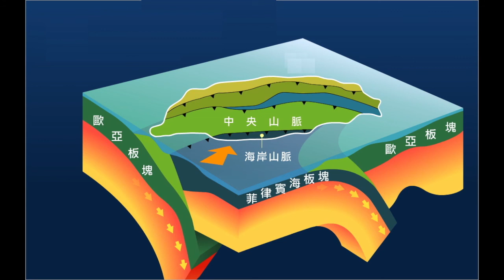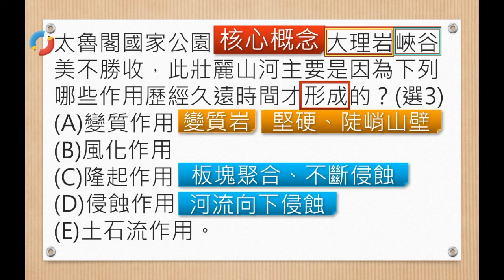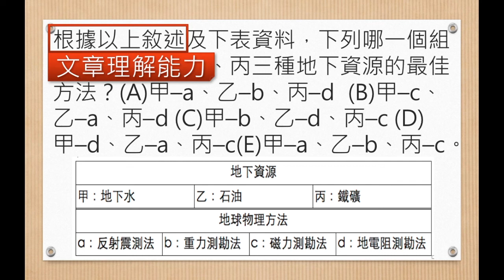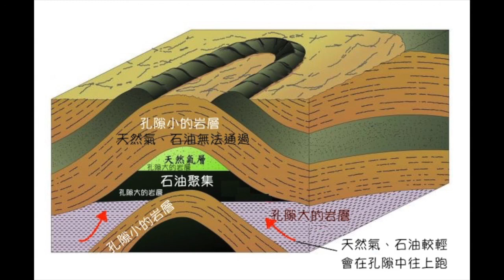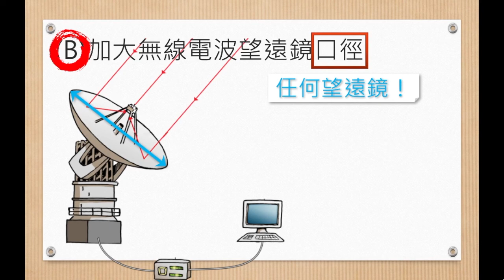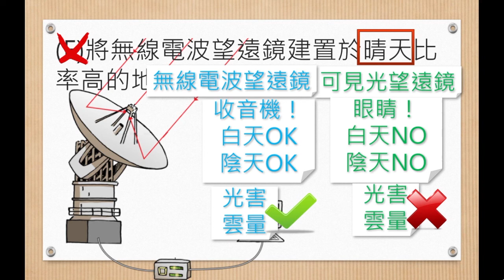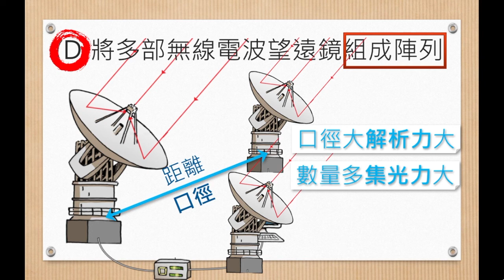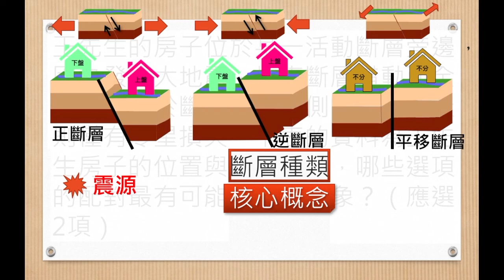讀書策略與解題技巧 - 以106學測題為例 part6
講課內容：如何準備學測考試？本內容以2017年的學測題為例，引導同學們如何藉由考古題，來讀對與想通課本的重點。並介紹如何破題與解題！